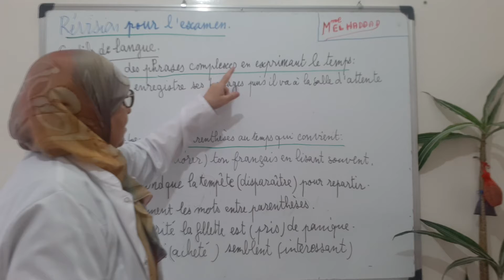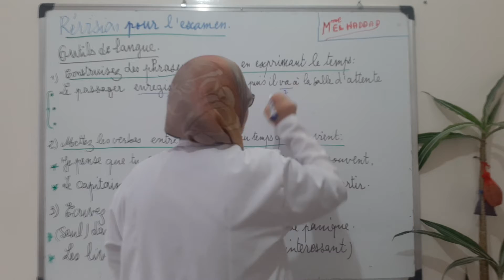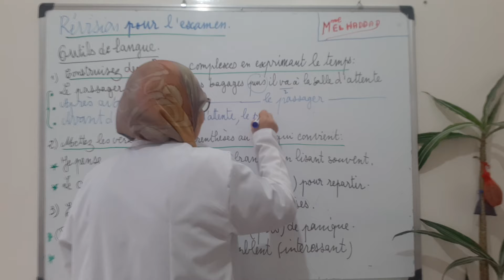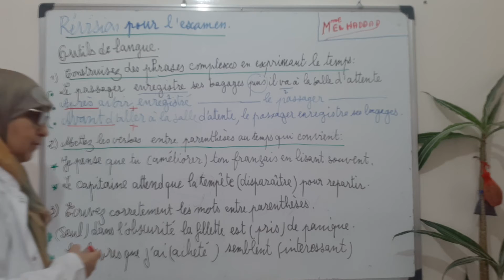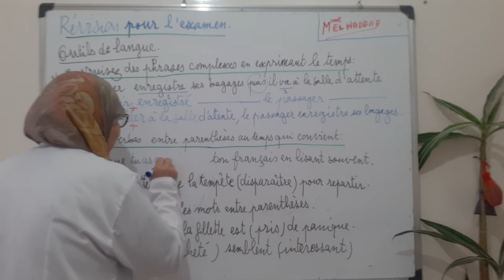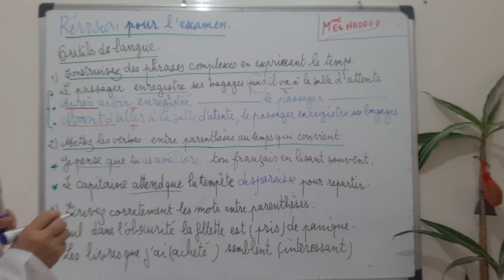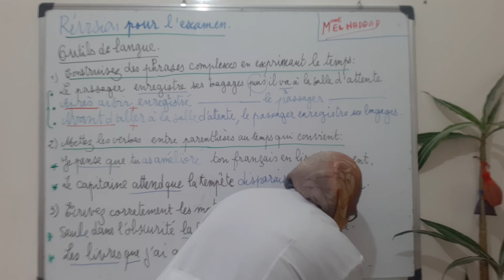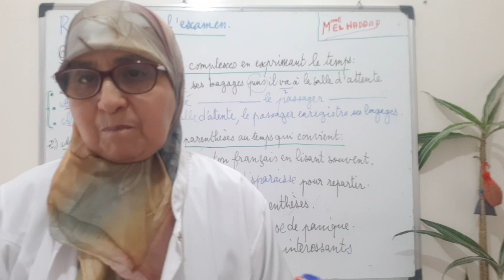RÉVISION POUR L'EXAMEN. Outils de langue(2)